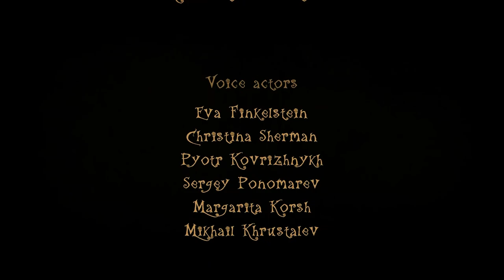Creepy Tale 3: Ingrid Penance Full Game | Gameplay | Longplay | No Commentary | Walkthrough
As punishment for her transgressions, Ingrid is sent to hell. As she struggles through the darkness that hungers to consume her heart, she makes her way toward redemption. Her fate is in your hands.

Creepy Tale 3: Ingrid's Penance is a macabre interactive adventure filled with bizarre events and puzzles.

The story revolves around a capricious, spoiled girl named Ingrid. She steps on a loaf of bread to avoid getting her shoes dirty and tumbles all the way down to hell.